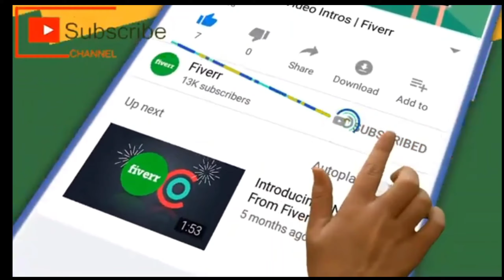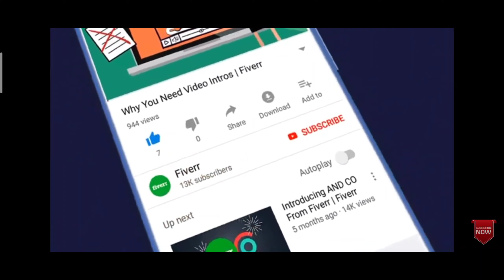तेरी आंख्या का यो काजल ❤️❤️👍👍/This solution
तेरी आंख्या का यो काजल ❤️❤️👍👍